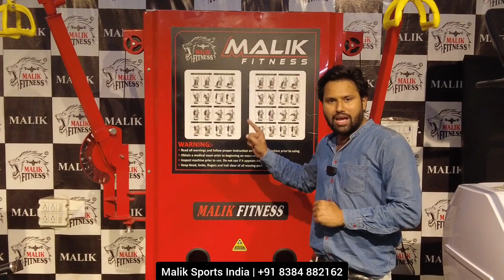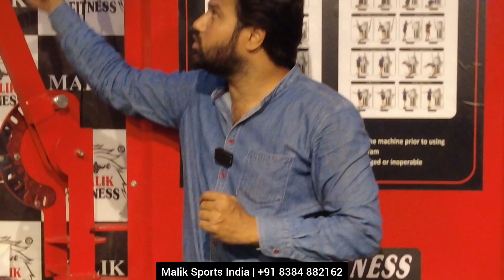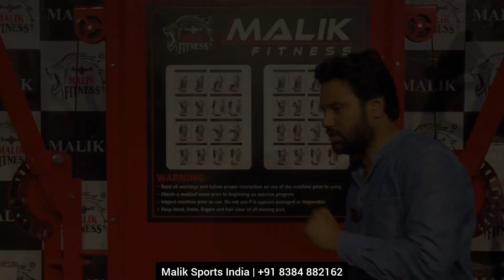🆕 Gym Setup Red ♥️ with Robot Multi Functional Machine | Malik Sports India